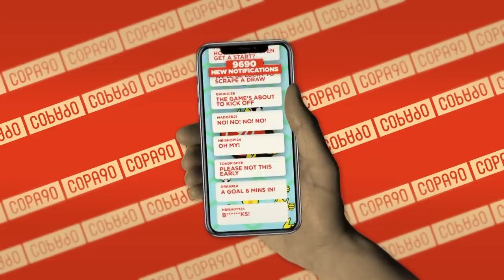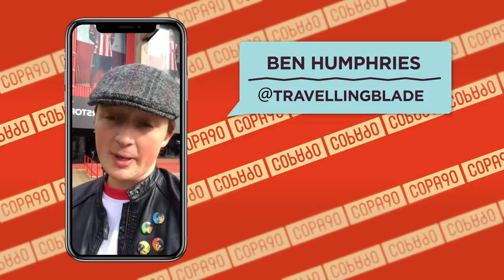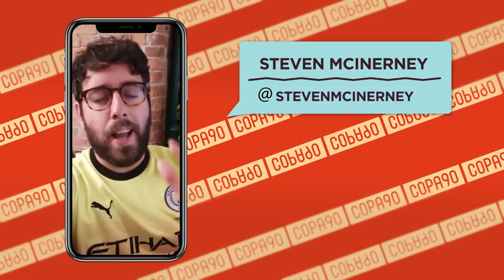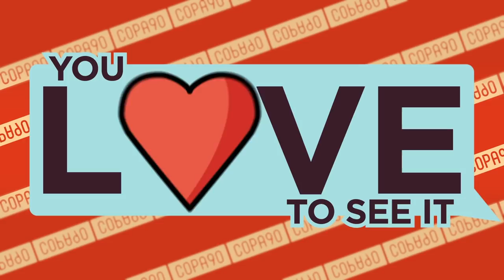City Show Bottle For Title Fight | The Group Chat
With another weekend of Premier League action done and dusted, Timbsy dives into the Group Chat with Sam Diss of Mundial Magazine and Pippa Monique.

Will Liverpool ever drop points again? Can a KDB-inspired City get back to their best? And who’s in the most trouble down at the bottom?

We try to get to the bottom of all this and more, and preview Arsenal’s trip to Old Trafford…